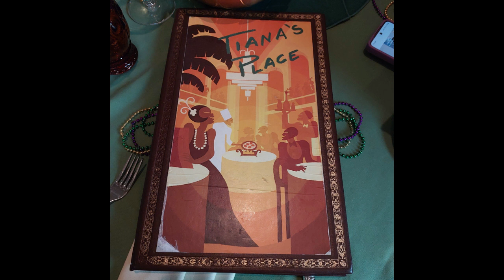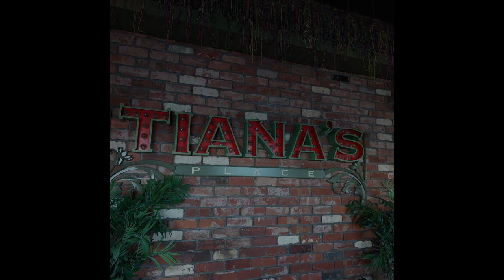Tiana's Place on Board Disney Wonder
This short video is a glimpse into what is offered at Tiana's Place on board the Disney Wonder Cruise